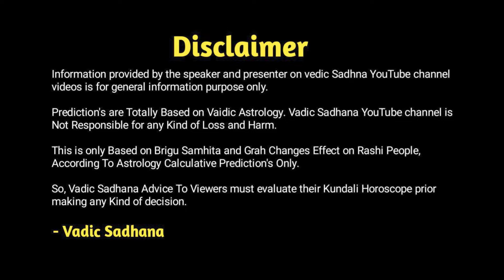મીન રાશિફળ મે 2024 | Meen Rashifal may 2024 | Pisces may 2024 In Gujarati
કેમ છો

જાણો વિડિઓ વિશે માહિતી : આવનારો મે મહિનો મીન  રાશિ  માટે કેવો રહેશે ,નોકરી ,વ્યાપાર,પ્રેમ જીવન,વિવાહિક જીવન,સામાજિક જીવન,કેવું રહેશે ...મે ૨૦૨૪ કેવું રહેશે એ દુનિયા ના શ્રેષ્ઠ જ્યોતિષી પ્રદીપકુમાર મહેતા તમને જણાવશે

આજે આપણે જાણીશું જૂનાગઢના શ્રેષ્ઠ જ્યોતિષી પ્રદીપકુમાર મહેતા પાસેથી મે  મહિનો મીન  રાશિ વાળા લોકો માટે કેવો જશે.